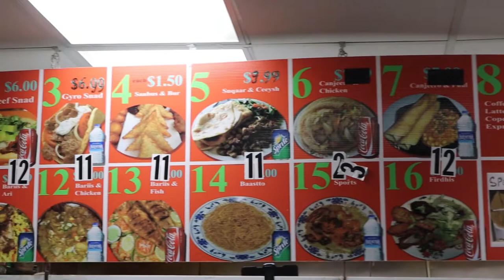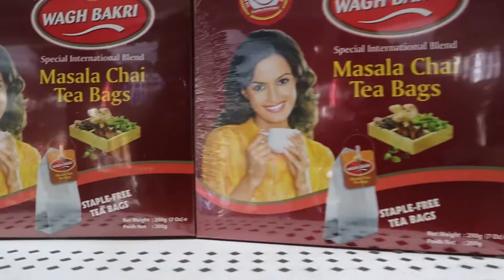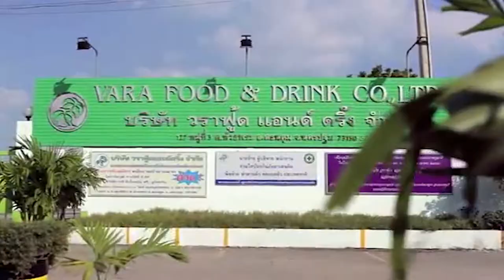Kid's INTERNATIONAL Drink review Vimto, Coconut Drink, Basil Seed and Serene in Minnesota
Title: Ride Of Joy
Type of music: Vintage Hip Hop
Mood: Happy

Serene Juice 1

Arabia company film

VARA FOOD AND DRINK PRESENTATION

Beverages - Basil seed Drink